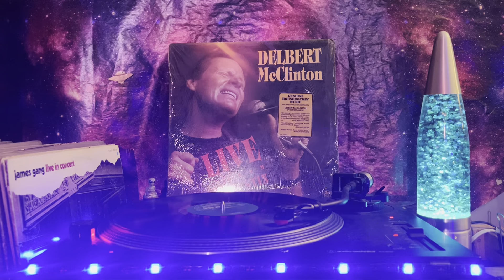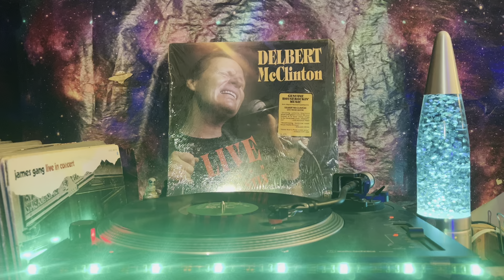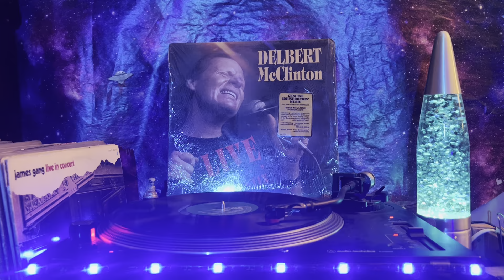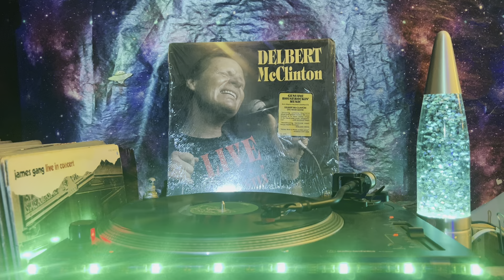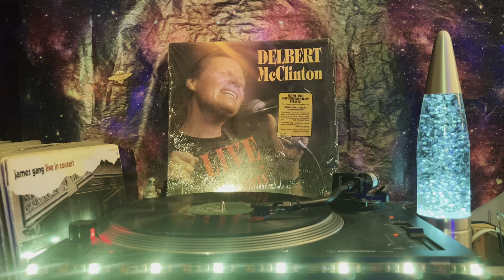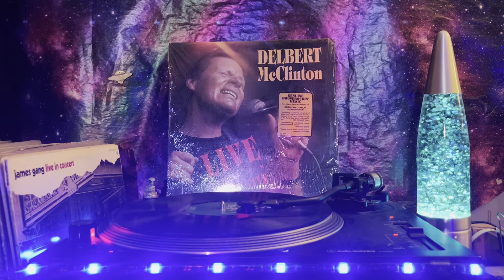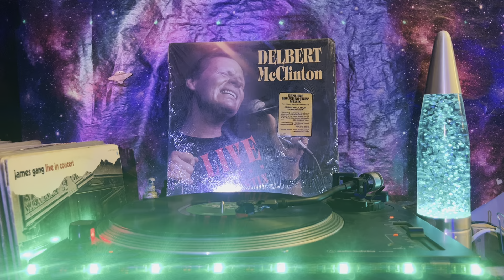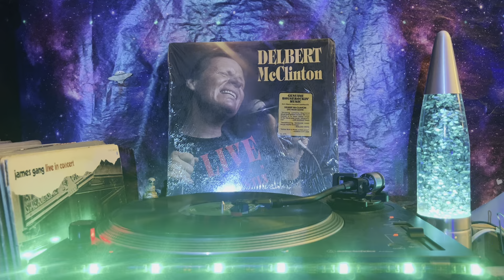Delbert McClinton (Live From Austin) - Side 1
A1  Maybe Someday Baby 3:32
A2  Lipstick Traces 4:08
A3  Standing On Shaky Ground 4:02
A4  Sandy Beaches 3:00
A5  Thank You Baby 3:08
A6  B Movie Boxcar Blues 4:20